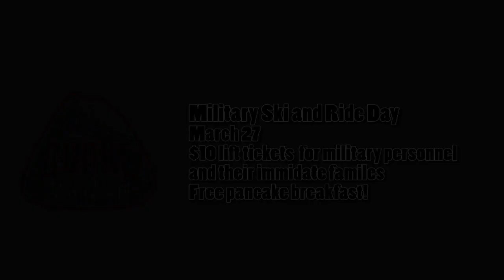Burke Mountain March 17-20th Update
Edited by Tom Leeman
visit

SkiBurke.com